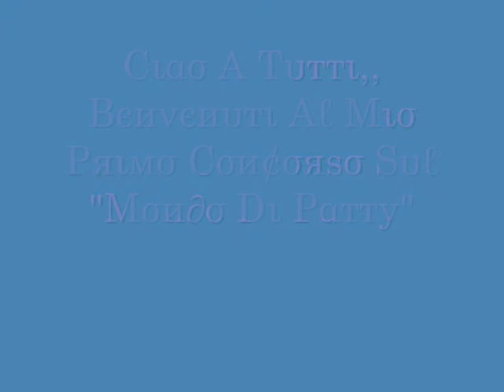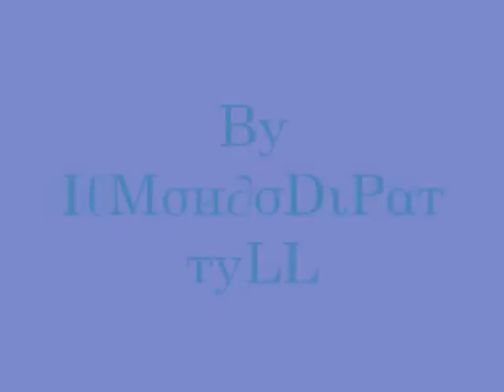Concorso Del Mondo Di Patty _ By IlMondoDiPattyLL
partecipate in tanti,,lasciatemi un video di risposta e vi farò sapere ki saranno i 5 semifinalisti